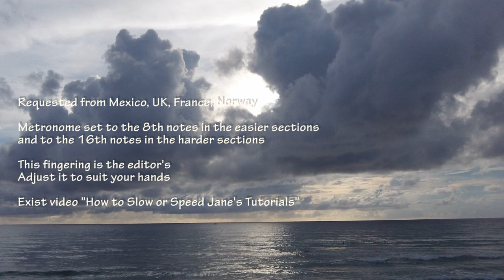Chopin Ballade No. 2 Piano Tutorial Part 1 (old)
Added score in 2023.

Request from Mexico, UK, France, and Norway. This is about 1/3, up to the Tempo I. Level 10.

This is Op. 38 in F Major.